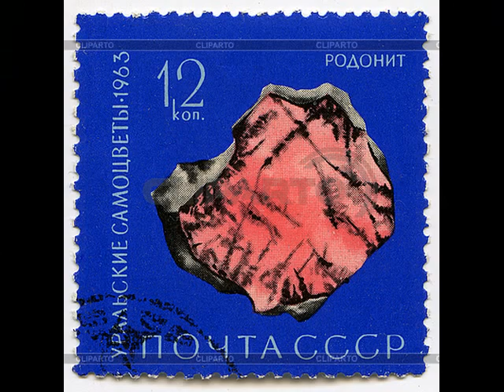орлец, родонит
Орлец - символ епископа,
Его вознесения над миром
От всего мирского
Поднимаемого душою.

И родонит так называется,
Не только на Урале встречается.
От розы название происходит
Такой же розовый в природе.
Сначала был минерал на Урале открыт,
Уж просим нас простить
За патриотические чувства,
Но лишь позже марганец элемент назван почему-то.
Тогда и не знали,
Орлец называли.

И даже царский саркофаг
В Петропавловском соборе хранят.

И даже станция метро
Маяковского отделана орлецом давно.